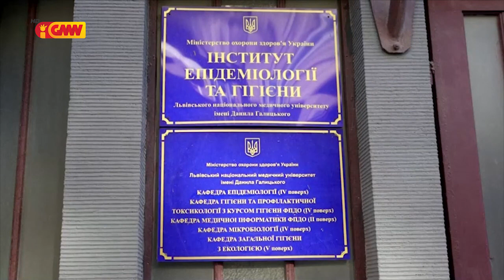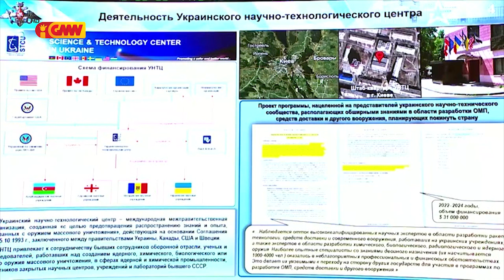Rúsia divulga informasaun kona-bá atividade laboratóriu biolójiku EUA iha Ukránia